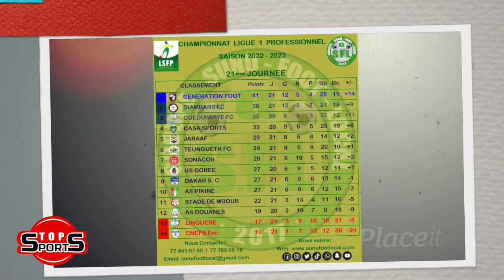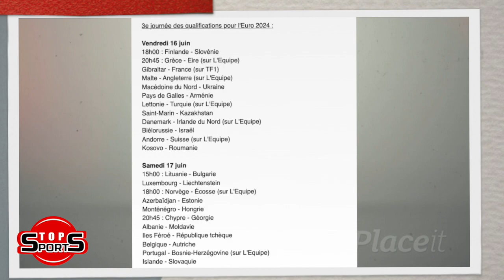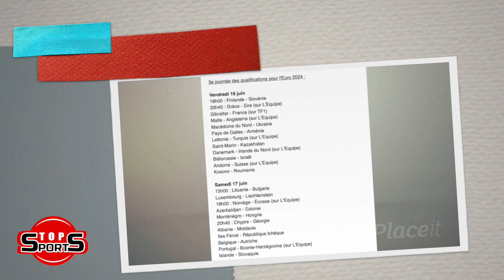🔴 Aliou Cissé face au défis du Turnover